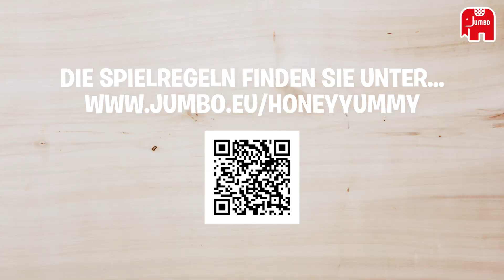Honey Yummy - How to Play (DE)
Summ, summ! Die Bienen fliegen von Blume zu Blume, denn sie wollen zusammen den Bienenkorb mit Honig füllen. Aber aufgepasst! Wenn es dem Bären Boris gelingt, den Honig in die Pfoten zu bekommen, gewinnt der Bär und stiehlt den gesamten Honigvorrat!

Und so funktioniert es:
1. Alle Spieler wollen zusammen dafür sorgen, dass der Bienenkorb mit Honig gefüllt wird. Der Spieler, der als Letzter Honig gegessen hat, fängt an.
2. Er würfelt und zählt die Anzahl der Blumen auf dem Würfel. Hat er eine, zwei oder drei Blumen gewürfelt, darf seine Biene um die entsprechende Anzahl an Feldern auf den Blumenkarten vorrücken. Der Spieler entscheidet selbst, in welche Richtung seine Biene fliegt. Es ist aber nicht erlaubt, innerhalb eines Zugs die Richtung zu wechseln.
3. Liegen auf der Blume, auf der eine Biene landet, ein oder mehrere Honigtropfen, nimmt der Spieler einen Tropfen und legt ihn in eines der freien Löcher im Bienenkorb.
4. Wenn er den letzten Honigtropfen von der Blumenkarte nimmt und der Bienenkorb noch nicht ganz gefüllt ist, muss er diese Blumenkarte im gleichen Spielzug umdrehen. Ist die Rückseite der Blumenkarte grün, haben die Bienen Glück und nichts geschieht. Wenn aber auf der Rückseite Bär Boris zu sehen ist, darf Boris einen Schritt nach vorne in Richtung der Öffnung des Bienenkorbs ziehen. In beiden Fällen wird die Blumenkarte aus dem Spiel genommen und in die Schachtel gelegt. Die Biene oder Bienen, die auf dieser Blumenkarte saßen, dürfen zu einer benachbarten Blume ihrer Wahl fliegen.

Wenn es den Bienen gelingt, den Bienenkorb ganz mit Honig zu füllen, bevor Bär Boris im Bienenkorb ist, gewinnen alle Bienen. Ist Boris schneller als die Bienen, gewinnt er das Spiel!

Dieses Spiel besteht zu 100% aus recycelten Materialien. Das ist doch fantastisch! Aus Shampooflaschen, Zeitungen oder Keksverpackungen, die erst als Abfall weggeworfen wurden, haben wir ein ganz neues, spannendes Spiel hergestellt. So tragen wir alle zu einer saubereren Umwelt bei. Mehr Spielfreude für dich und mehr Nachhaltigkeit für den Planeten!